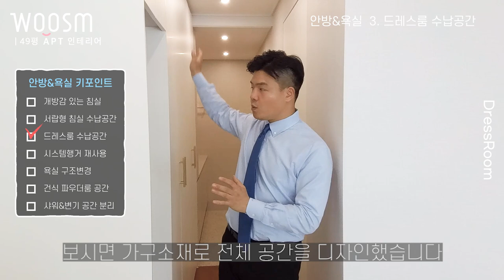[ 대형 평수 (40평이상)ㅣ진관동 우물골 아파트ㅣ주방 인테리어ㅣ49평 아파트 :6편 ]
대형 평수 (40평이상) 개방감있는 안방을 위한 디자인 팁!!  | 40평아파트인테리어  | 침실 디자인, 드레스룸, 파우더룸 |  잠실레이크팰리스

다양한 테마가 있는 공간 인테리어가 실행된 49평 인테리어 입니다. 개방감있는 안방과 깔끔한 드레스룸, 자연친화적 디자인이 돋보이는 파우더룸 까지 고급스러운 안방을 위한 디자인 팁 함께 보실게요!

00:00  하이라이트 영상

00:40  개방감 있는 침실

01:59 서랍형 침실 수납공간

03:16 드레스룸 수납공간

04:02 시스템행거 재사용

04:42 욕실 구조변경

05:20 건식 파우더룸 공간

06:54 샤워&변기 공간 분리

09:29 영상  마무리